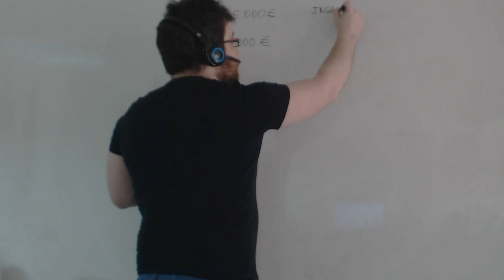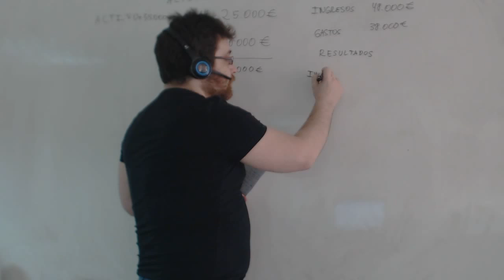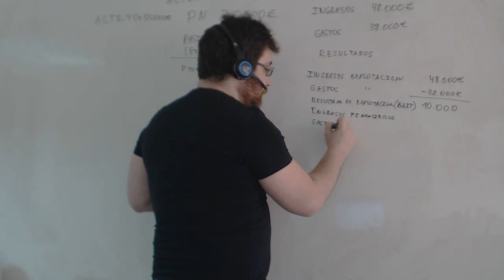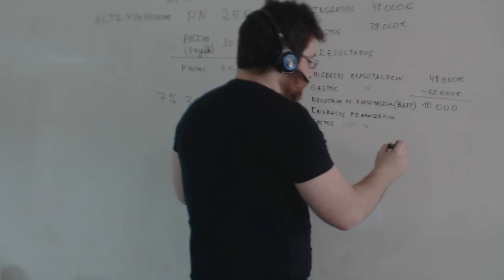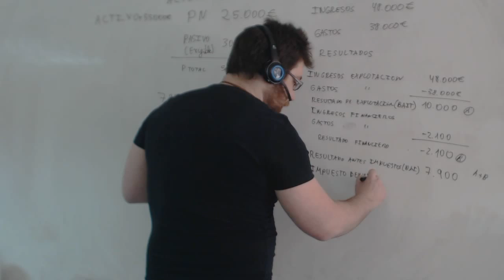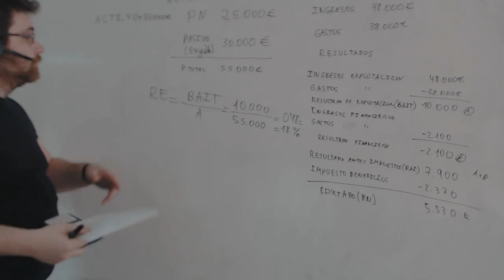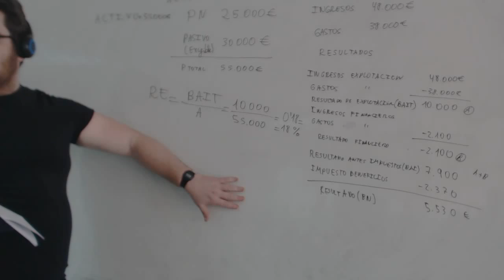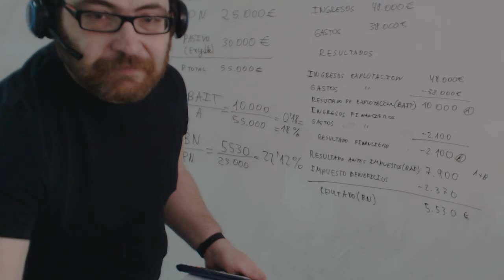Rentabilidad económica y financiera Selectividad Economía Academia Usero Estepona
Rentabilidad económica y financiera Selectividad Economía
Academia Usero en Estepona, el centro de formación con más vídeos en Internet del Mundo presenta: Rentabilidad económica y financiera Selectividad Economía